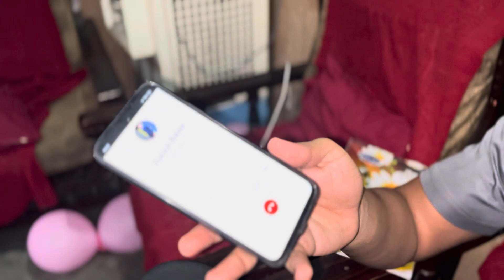Chatti pooja 6th Day ceremony 👶🏻देखिये हमारे रीतिरिवाज में कैसे मनाई जाती है बच्चे की छठीं पूजा🙏